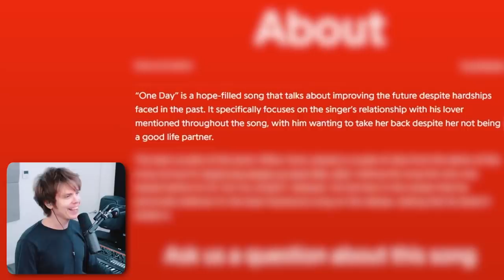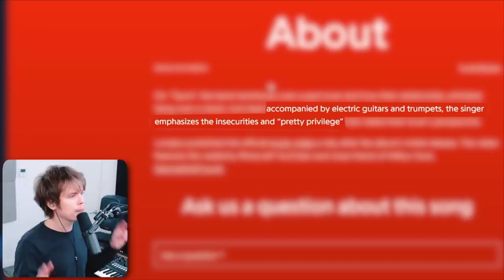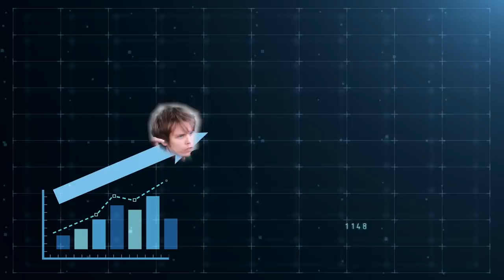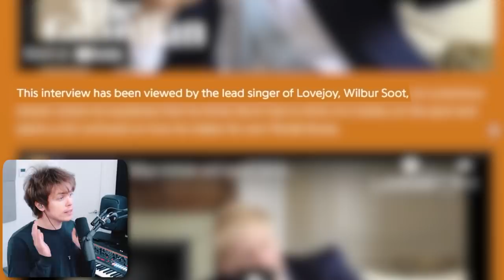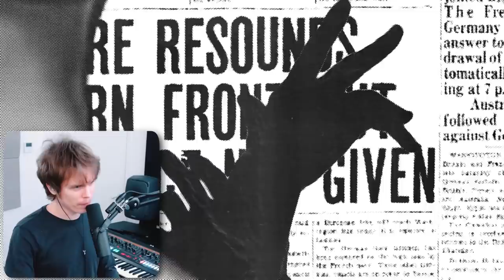Wilbur Soot's band (Lovejoy) - My Review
This band takes me back to my childhood!??